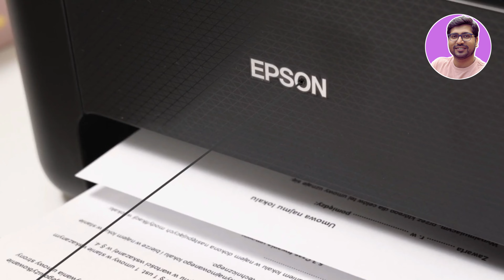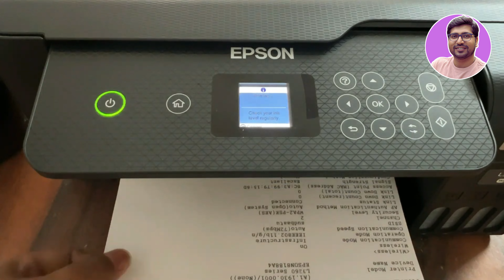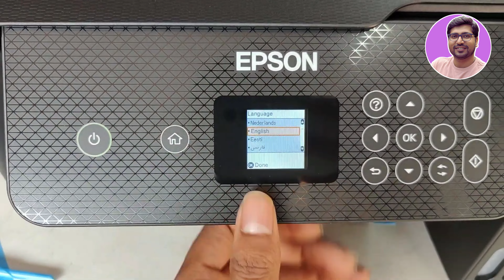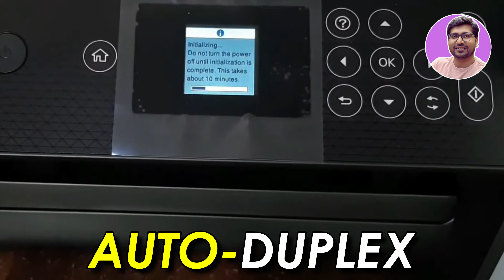Best Epson Printer In India 2024🔥Best Printer For Home Use🔥Best Printer Under 15000🔥InkTank Printer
✅✅ BEST EPSON INKTANK PRINTER UNDER 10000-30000✅

✅Epson EcoTank L130

✅Epson EcoTank L3210 A4
Or Epson EcoTank L3250 A4
Or Epson EcoTank L3252

✅Epson EcoTank L4260 A4 Wi-Fi
Or Epson EcoTank L6270 A4
Or Epson L1300 A3 4

TOPICS/ QUERY COVERED IN VIDEO:
Best Epson Printer In India 2024,
InkTank Printer,
Best Ink Tank Printer 2024
best ink tank  printer for home use
best printer under 20000
epson ink tank  printer
best ink tank  printer under 15000
best ink tank colour printer in india
best ink tank printer for shop use
best printer for office use
best printer for shop use
best all in one laser printer 2024
best all in one printer for shop use